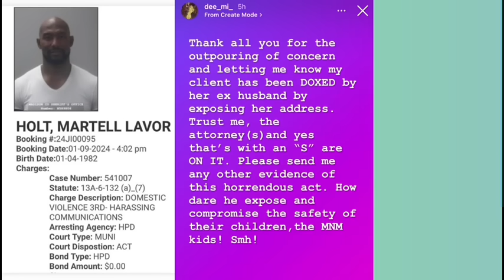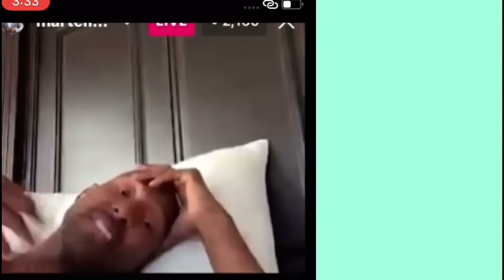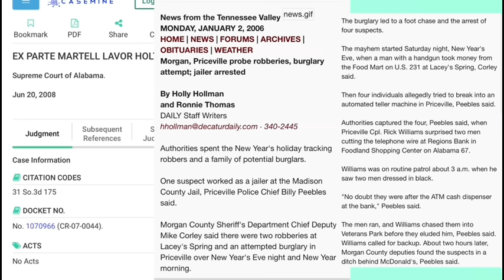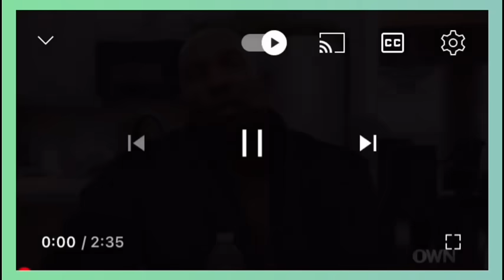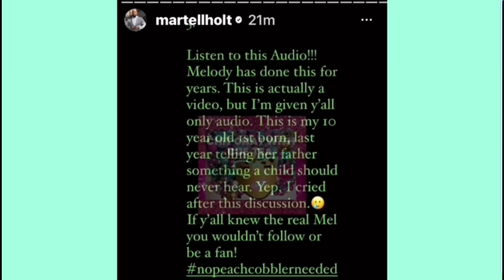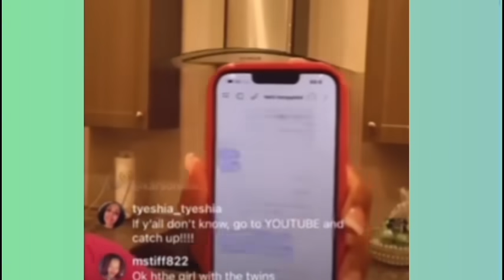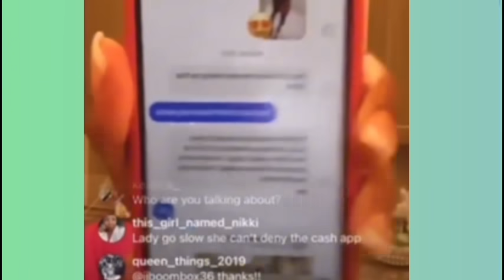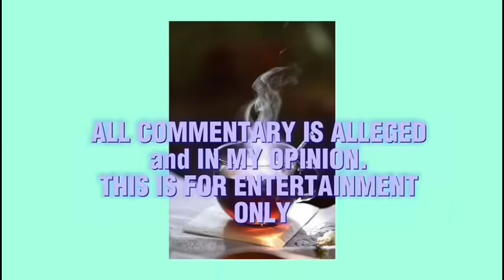THE DEMISE OF MARTELL HOLT | SELF SABOTAGE